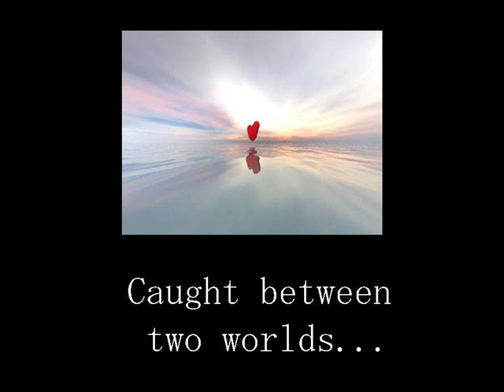James Clavell's Shogun